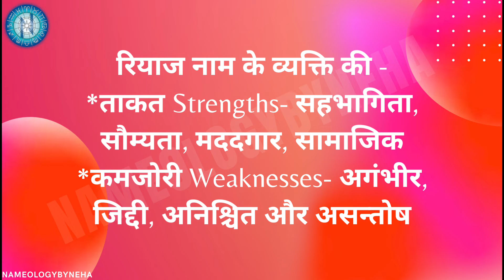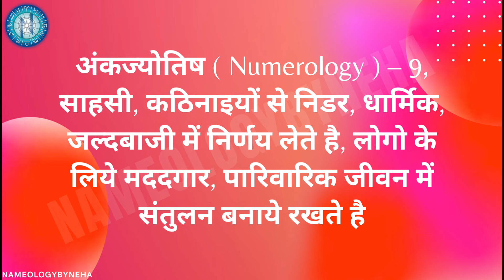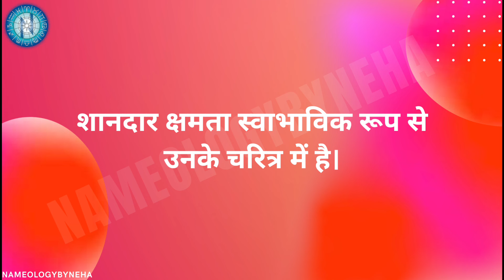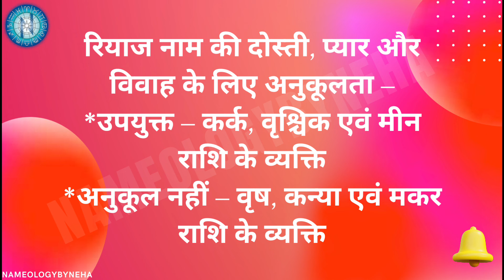Nameology - रियाज़ नाम के लड़के कैसे होते हैं R name personality